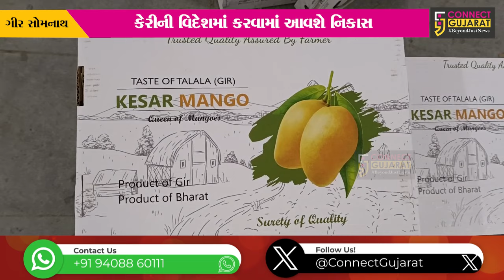ગીરસોમનાથ: તલાલા પંથકની ખુશ્બુદાર કેરીની સુવાસ ફેલાશે વિદેશોમાં,800 ટન કેરીની નિકાસ થાય એવી શક્યતા